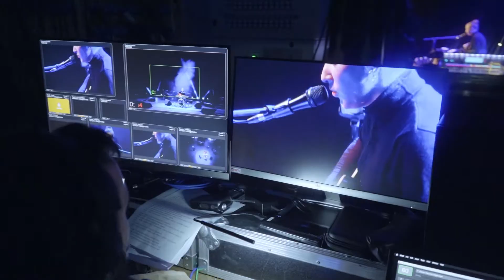Grand Final - UploadSounds 2020 Recap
Video recap of the 2020 UploadSounds Grand Final.

Cast:
 I hate my village  (as the headliner)

Marion Moroder ∆
 BAIBA
 Cartapesta
 Bianca Giacomoni (as the winners)

Another Vision
 Candirù
 Dodicianni
 Niko Ganesh Frisanco
 Humus
 Mondo Frowno
 The Evening Empire
 Marco Zelda Picone (as proud finalists)

Big thanks to Claudio Terreni and Emma Milzani for their kind words (we got a little bit emotional ❤) and to all the jurors for their precious work 🙏